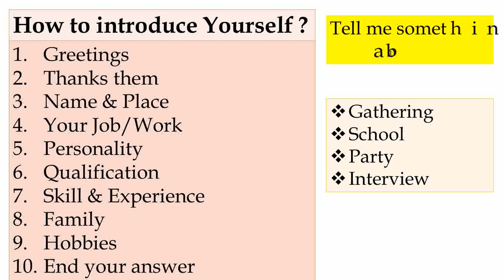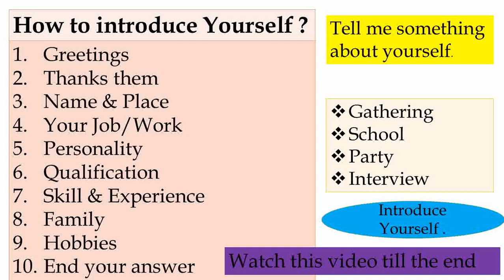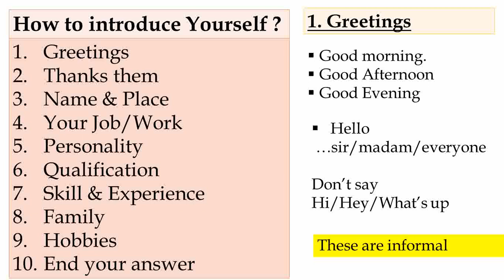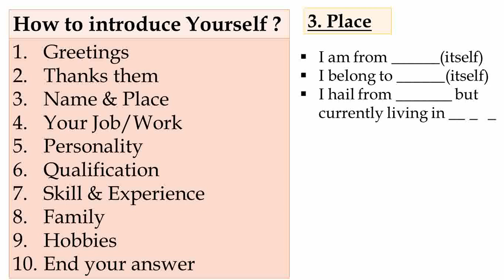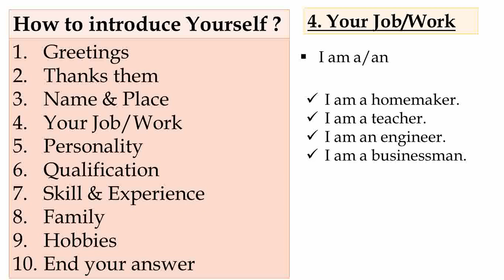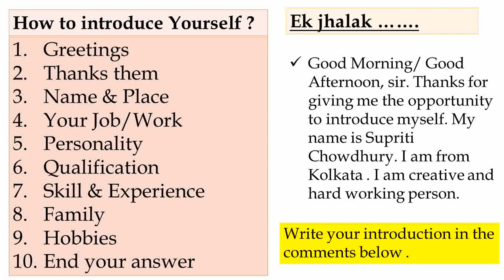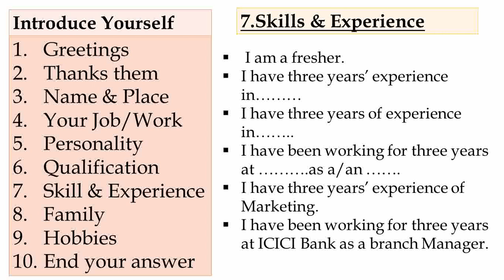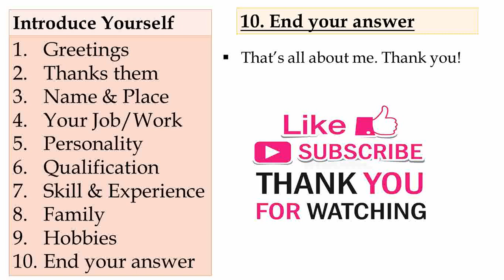how to introduce yourself in english I self introduction देना सीखें I tell me about yourself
self introduction देना सीखें आसानी से how to introduce yourself in english
self introduction देना सीखें आसानी से
tell me about yourself interview
introduce yourself in interview for freshers
tell me about yourself'' interview for students
self-introduction in interview for experience
interview introduce yourself in hindi
spoken english
english conversation
learn english
adis teaching
english connection
speak english
how to read english
kanchan english classes
speak
angreji
english grammar
english speaking
शुरुआत से
अंग्रेजी